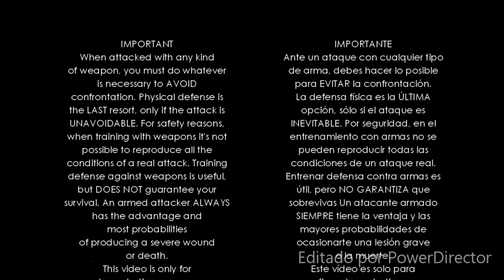Long Stick Defense _ Defensa Contra Palo Largo _ 11MAR20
DEFENSA PERSONAL SYSTEMA RUSO
Information on classes, seminar and courses for civilians, armed forces, police and security personnel at / Información de clases regulares y particulares, seminarios y cursos especializados para civiles, FF.AA., policía y resguardos en:

BRATZO BARRENA
Certified Instructor by Vladimir Vasiliev / Instructor Certificado por Vladimir Vasiliev
SYSTEMA RUSO COMBATE FUNCIONAL - Perú